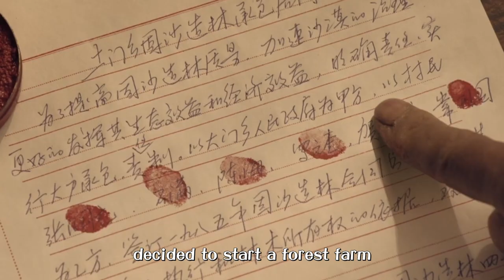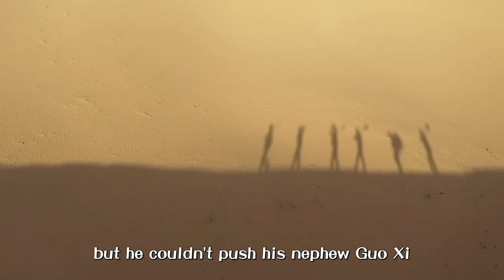The story of modern-day “Yu Gong”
“Yu Gong” comes from a well-known Chinese fable “Yu Gong Removed the Mountains”. It tells a story about Yugong, an old man who determinedly tried to move mountains blocking the path in front of his home and eventually managed to move the mountains with virtues of perseverance and willpower. A similar story happened in the southern edge of the Tengger Desert in China’s Gansu Province, where there is a large wind outlet called Babusha. In 1981, six old men started a forest farm in Babusha and then made their great efforts to control desertification in this area.